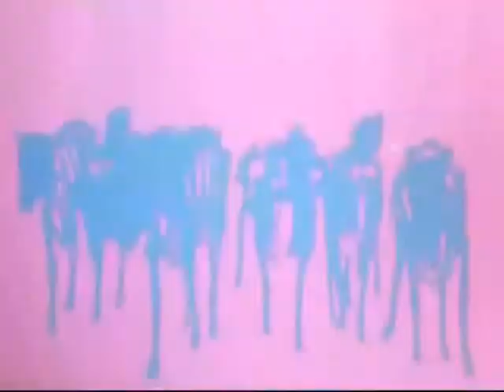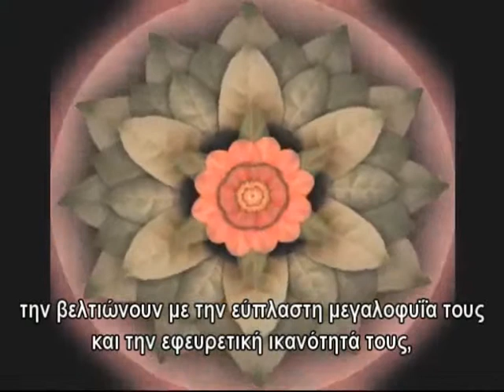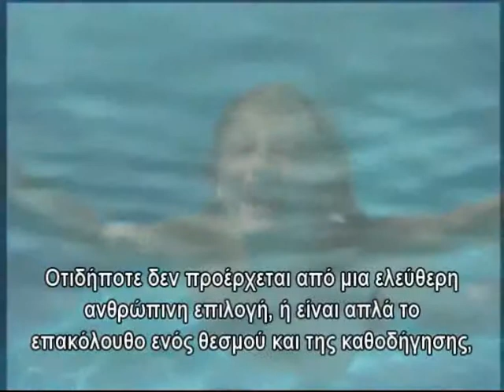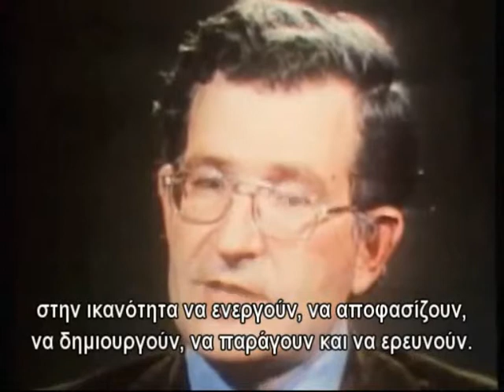The Evilness of Power Greek Subtitles Part 10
Μέρος Δέκατο και Τελευταίο